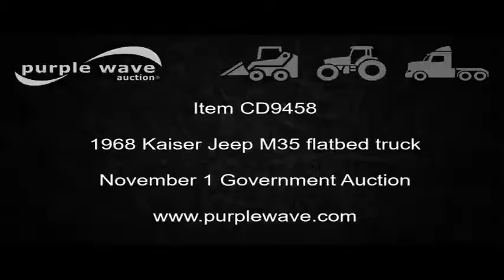1968 Kaiser Jeep M35 flatbed truck for sale | no-reserve Internet auction November 1, 2016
Government Auction
View a detailed listing of this item and place bids

1968 Kaiser Jeep M35 flatbed truck
7,177 miles on odometer
1,119 hours on meter
Six cylinder multi-fuel engine
Lights
147"L x 7'W bed
1,000 gallon poly tank
Foam inducer
5,000 lbs max payload capacity
50 gallon fuel tank
Spring suspesion
160" wheelbase
Selectable front end
Custom wheels
395/85R20 tires
Passenger window broken
Kansas title
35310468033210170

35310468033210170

Location
Harvey County Fire District #1

Item location address: This item is located at 122 Main, Walton, KS

Removal timeline: Unless other removal arrangements are made with the removal contact within 48 hours from the end of the auction, fees for failing to timely remove items won may be assessed under the auction terms and conditions. All items must be removed by Tuesday, November 15. Items not removed by Tuesday, November 15 will be subject to penalty up to and included additional storage and administration fees and item forfeiture.

It's located in Walton, KS, and we're selling it to the highest bidder regardless of price.